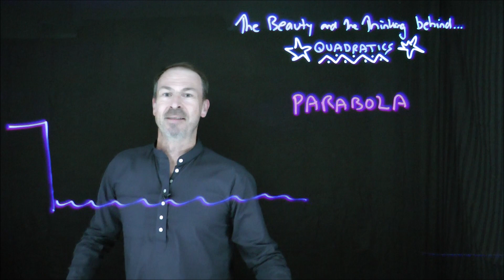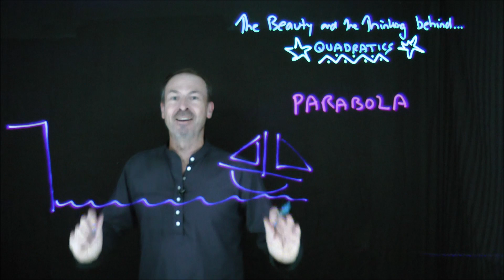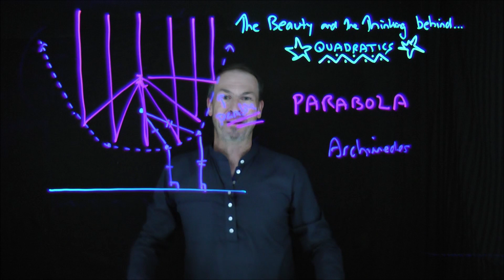Quadratics: BONUS Lesson 7.3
Check there for the context and supporting materials!